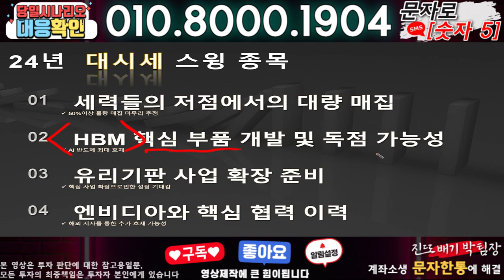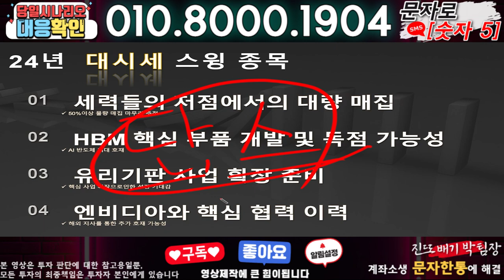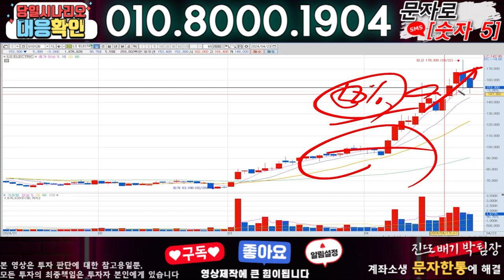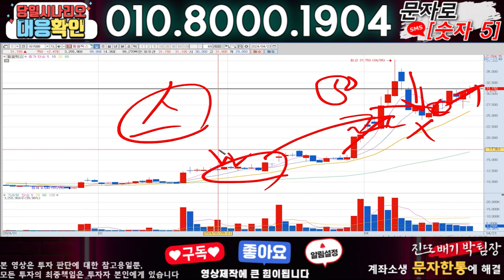폴라리스AI ) 3분전 기습속보-공식입장발표!! 무슨일인가?